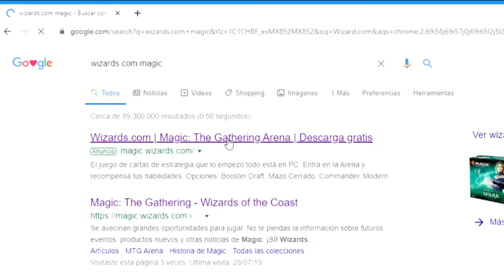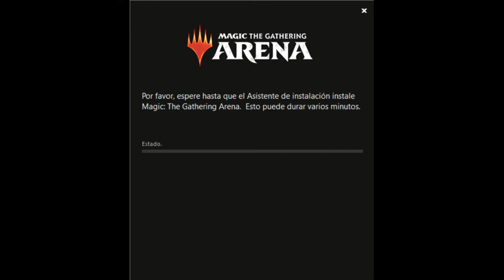¡¡Aburrido¡¡ Juega TCG en PC "MTG ARENA"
Hola amigos.
Hoy les traemos un pequeño tutorial de como isntalar el juego de Magíc The Gathering Arena.

Es la versión de juego de mesa (TGC) adaptado para PC, el cual tiene más animación que las demás versiones existentes.

Les dejare el link de donde pueden descargarlo aqui abajo.